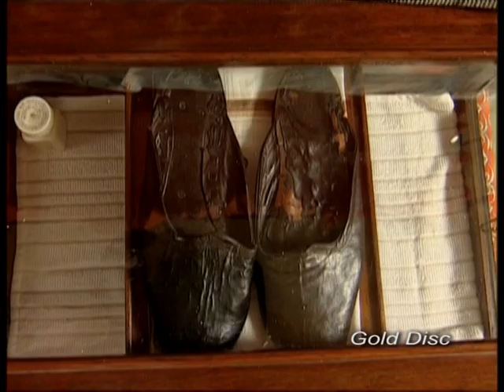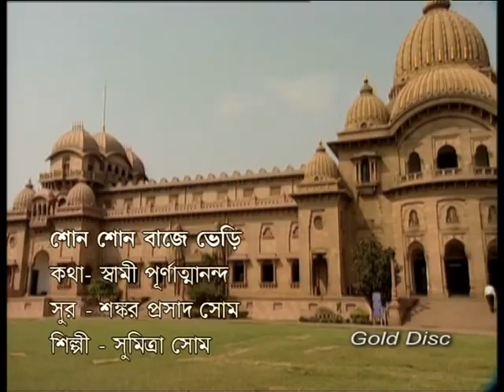শোনো শোনো বাজে ভেরি | স্বামী বিবেকানন্দ | Swami Vivekananda | Sumitra Some | Bengali Devotional Song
Presenting New Bengali Devotional songs By Gold Disc...

✽ Song :   Sono Sono Baje Bheri
✽ Album : Swami Vivekananda
✽ Artist : Sumitra Shome
✽ Tune: Sankar Prasad Shome
✽ Lyrics : Swami Purnatmanand
✽ Language : Bengali
✽ Category : Devotional
✽ Label : Gold Disc
✽ Digital Partner : RDC Media Pvt Ltd